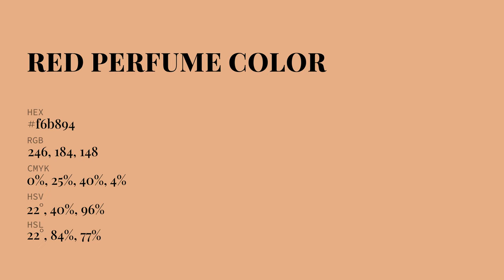Red Perfume color f6b894 hex Cool Orange color f6b894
What color is Red Perfume ? f6b894 hex, Cool Orange color f6b894

Hex f6b894 Color Code is also known as Red Perfume color